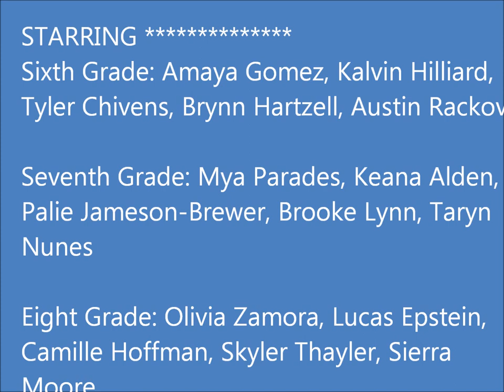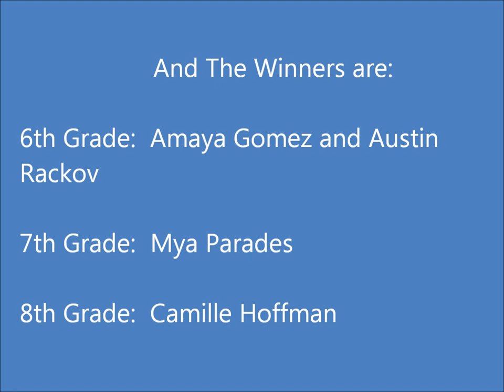Cayucos Speech Contest 2011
Lion Cayucos Elementary School Speech Contest